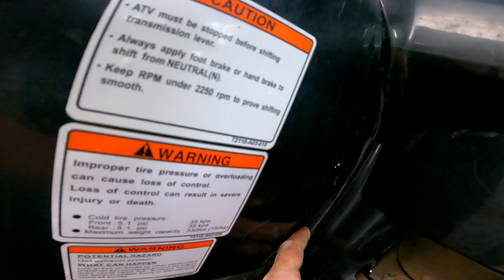ניקוי פילטר אוויר טרקטורון אקסס 650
Access AX 650 4•4
טרקטורון אקסס 650 4•4
2 מקומות
כננת
נעילות
והזמן יגיד את שלו 🤷‍♂️🤷‍♂️🤷‍♂️